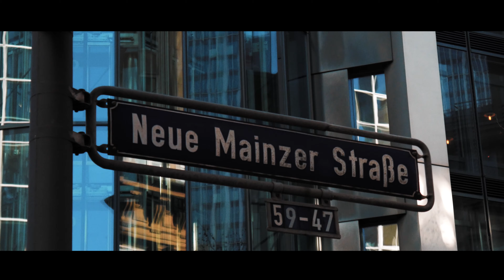Frankfurt am Main | 4k